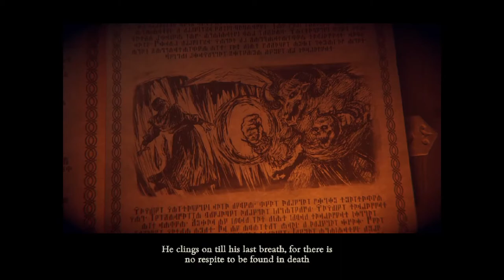Neverwinter Nights: Tyrants of the Moonsea [11F] An End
I didn't enjoy this. It crashed several times, it softlocked sometimes, and the main quest was so tedious I cheated through part of it. The plot wasn't satisfying—there was one antagonist that you killed, everyone else escaped again and again. It felt like the most railroady of the modules I played. I wouldn't recommend this to anyone.